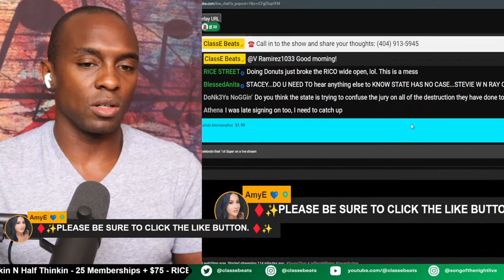Judge Whitaker Is TIRED Of THe YSL Prosecution Being UNPREPARED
Artists